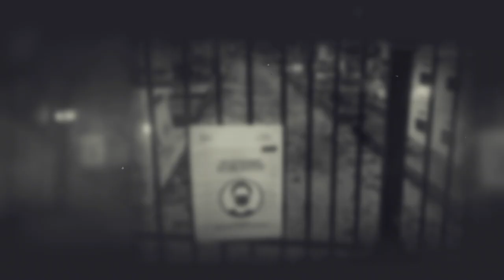BRYO «Tonton, nous prend-on pour des …?» chanson française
«Tonton, nous prend-on pour des …?»
Une chanson écrite sans fard, ni concession, comme une confidence adressée à quelqu’un qu’on aime ou qu’on a aimé...
Bonne écoute les amis !!
BRYO
Pour me suivre sur Facebook :